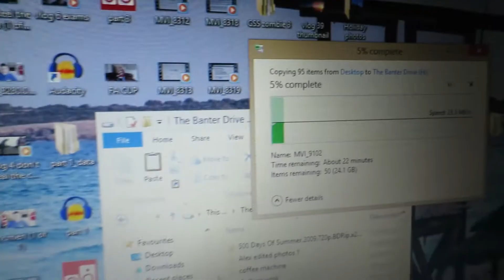First Filming Job! - Daily Vlog #56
It was such a great day. I'll be sure to show you the process of making this short video of the production of Annie!